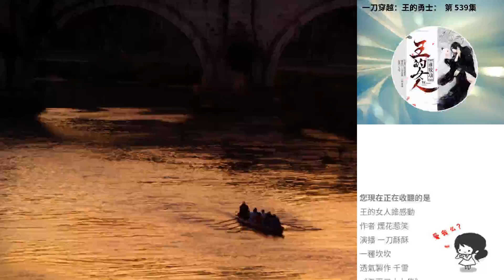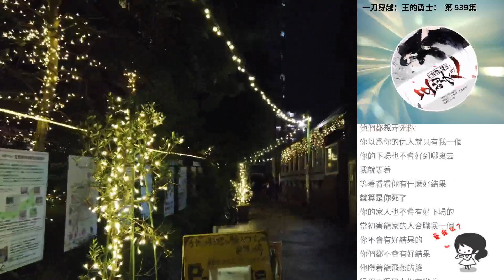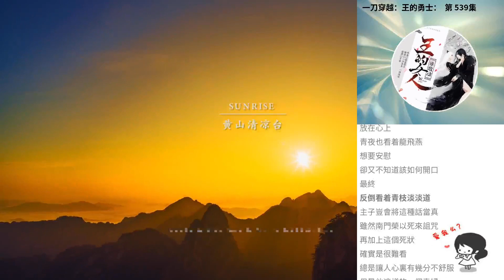一刀穿越：王的勇士： 第 539集